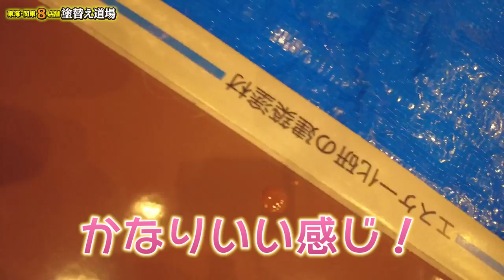調色勝負で女性社員に塗装職人が負ける？！鳶職人も挑戦でまさかの展開に社長も驚愕！まさかの大逆転あり？！悔しさのあまりいい大人が負け惜しみ！小さい頃を思い出してワクワクの勝負！